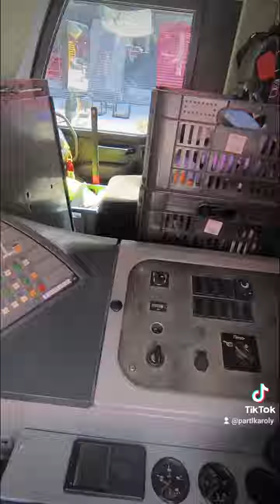Liebherr LTM 1100 - Ilyen ☝️ a DARUS élet 😁Pártl Károly / darusziv♥️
Ilyen ☝️ a DARUS élet 😁
Pártl Károly / darusziv♥️